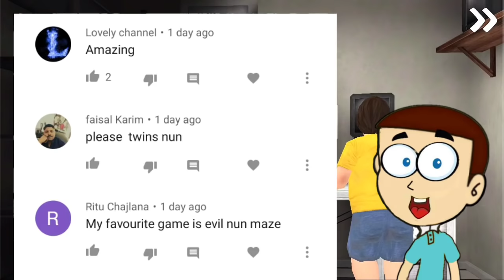Rod's Storyline in Ice Scream 5 | Shiva and Kanzo Gameplay